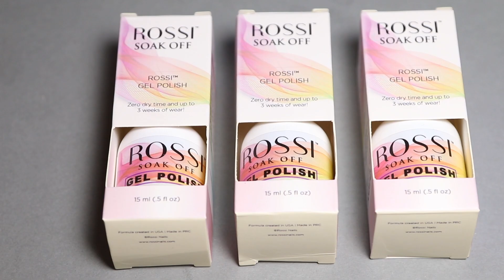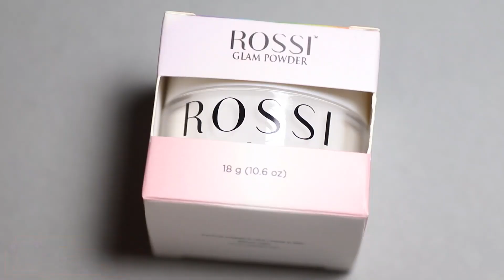How to Make Gel Polish Matte using Dip Powder! 💅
In this video, we will be showing you how to make gel polish mani matte at home using dip powder. We are also introducing our Timeless Gel Polish Collection. 💅💖

😍Products used in this video:
Rossi UV Professional UV Lamp
Rossi Gel Polish Timeless Collection
Rossi Glam Powder - Clear
Gel Polish Essentials

✨GLAM YOUR NAILS!✨